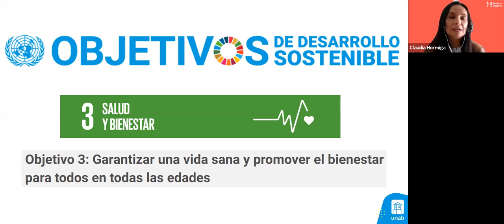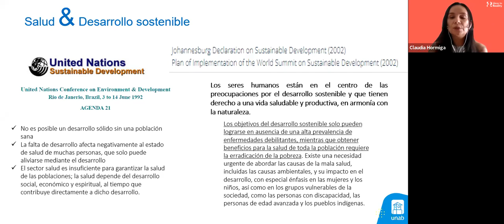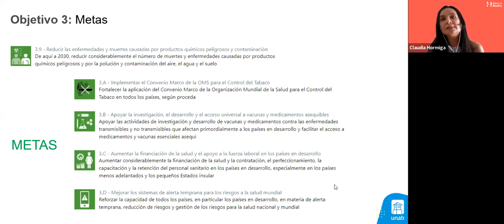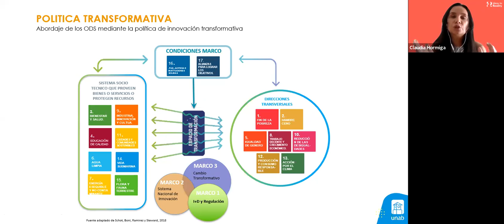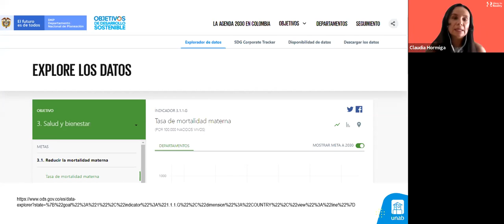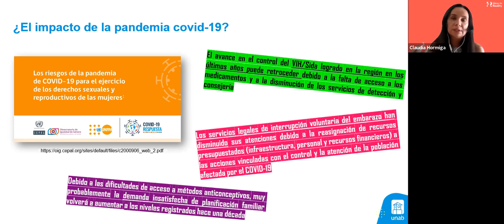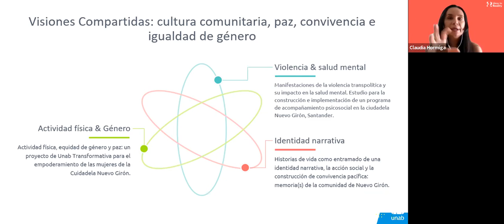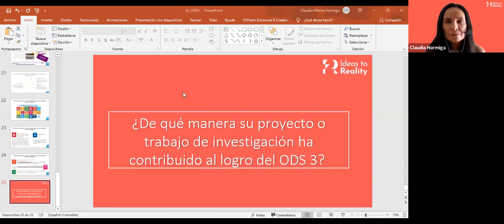Panel y proyectos del ODS 3: Salud y Bienestar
Evento Ideas to Reality
Dra. Claudia Milena Hormiga Sánchez